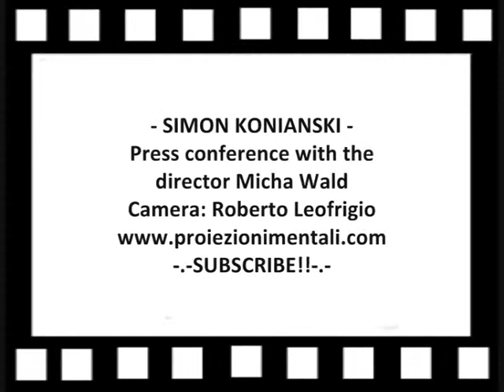SIMON KONIANSKI - Conferenza stampa con il regista Micha Wald/Part 3